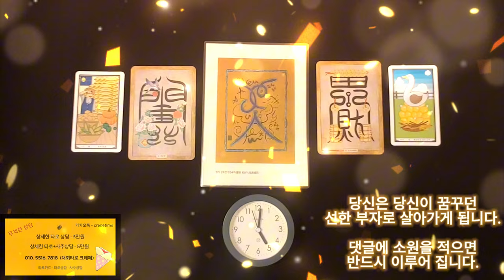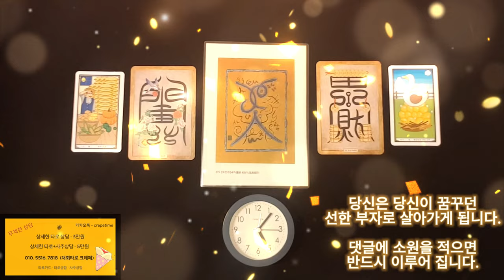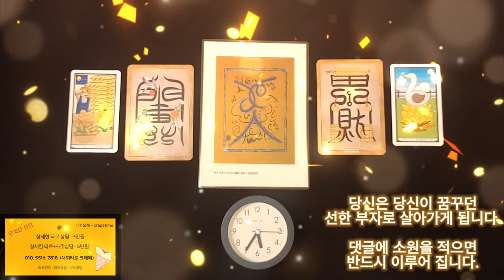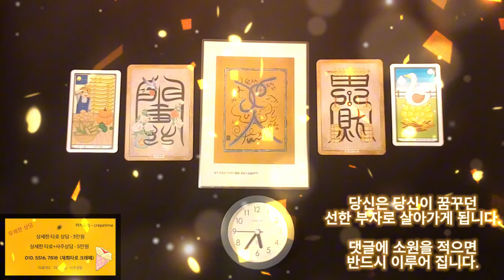돈이 들어오는 음악으로 당신이 꿈꾸던 선한부자가 됩니다, 이제 선한부자로의 인생을 살아 가세요